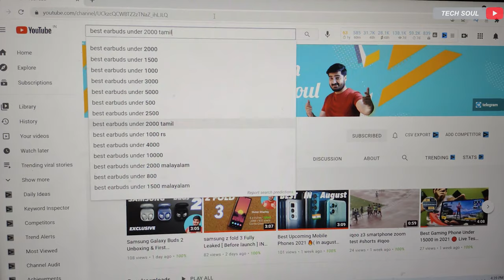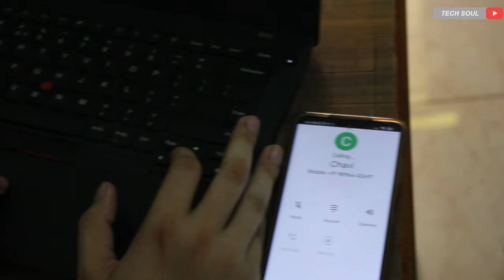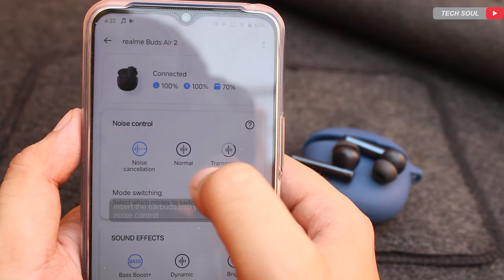Best Earbuds 2021 🎧⚡️ Realme buds air 2 Full Review After 3 Months ⚡️⚡️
Doston aaj ke video me hum realme ke all new realme Buds Air 2 inko review kar rahe hain. Ye TWS Earphones aate hain ANC,10mm drivers ke sath. Aap ye video ant tak dekhiye aur video ko like aur share karna na bhule

points in this video
00:00 introduction
00:30 realme buds air 2 my thinking
00:41 realme earbuds looks and sound quality
00:52 realme buds air 2 colours
01:03 realme buds air 2 sound quality
01:46 realme buds air 2 battery review
01:57 realme buds air 2 water test
02:19 realme link app features
02:31 realme buds air 2 gaming review
02:42 realme buds air 2 buy or not